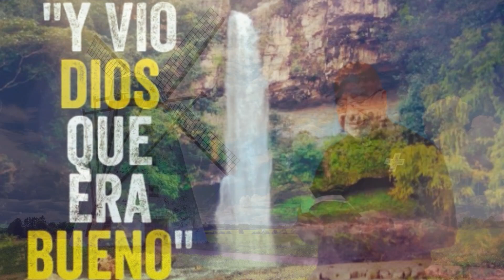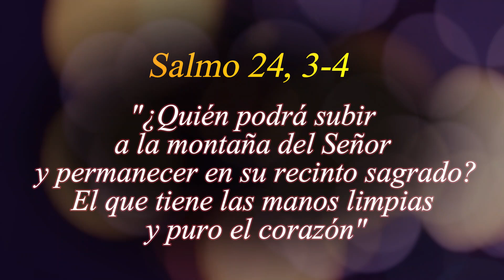365 PENSAMIENTOS SANADORES - 16 DE ABRIL (Padre Gustavo E. Jamut)